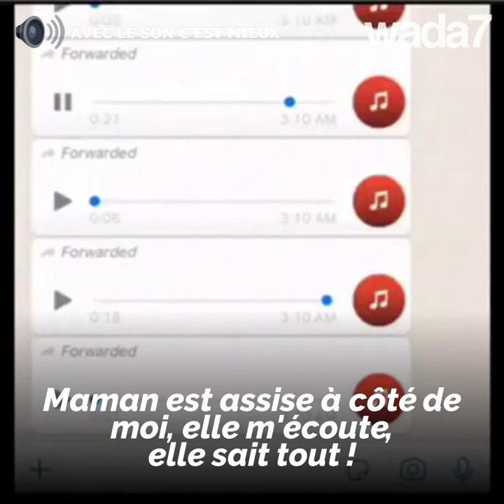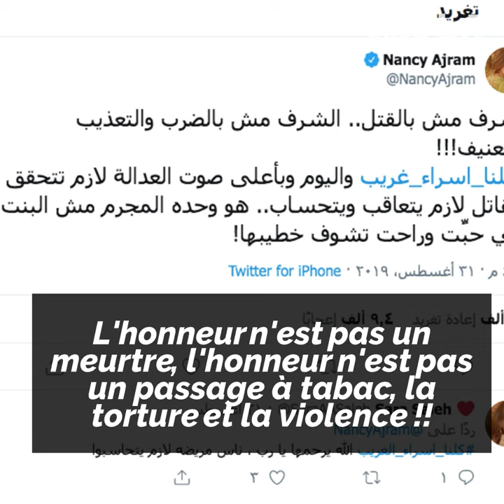Un crime "d'honneur" secoue le monde arabe !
Un crime "d'honneur" secoue le monde arabe ! Internet va-t-il changer la donne ?